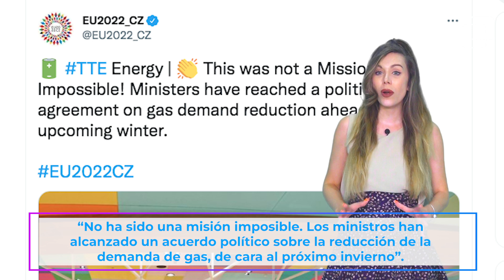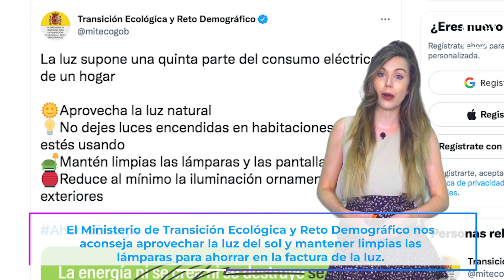Pedro Sánchez se la envaina y acepta el acuerdo con la Unión Europea para reducir el consumo de gas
La invasión rusa de Ucrania lleva ya cinco meses y Putin advierte que “lo peor está por llegar”; así que ante la amenaza de un posible corte total del suministro de gas por parte de Rusia, la Unión Europea propone un plan para reducir el consumo de gas.  La presidencia del Consejo de la Unión Europea, a cargo de la República Checa este semestre, asegura que “no ha sido una misión imposible” y que “los ministros han alcanzado un acuerdo político sobre la reducción de la demanda de gas, de cara al próximo invierno”.  España ha aceptado la última propuesta de la Unión Europea, que contempla excepciones a esa reducción del 15% del consumo energético de la que se hablaba en primera instancia, teniendo en cuenta las particularidades energéticas y geográficas de cada país. Por lo que Bruselas deja en un 7% la reducción del consumo de gas para países como España y Portugal pero podrá imponer cortes obligatorios.  Desde el Ministerio de Transición Ecológica y Reto Demográfico nos aconsejan aprovechar la luz del sol y mantener limpias las lámparas para ahorrar en la factura de la luz. Así, Teresa Ribera, a la cabeza de este ministerio, hace “una llamada al consumo prudente”.